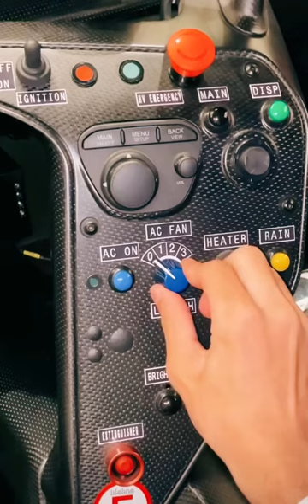super car lux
supra
dde
shorts
gatti che miagolano
td bricks
þunbMbI
caramella
carsten stahl
cars
cardi b
carwow
carpool karaoke
carolin kebeku
carol of the bells
caracas
carbonara
car factory tycoon script
car filip ,  car tv box
car flip ,  car wash fail
car thing spotify
car fire
car wrestling
car flipping deutsch
car factory
car wash song
car wash
car wizard
car throttle
car trek
car tour
car test
car twixtor 4k
car washing
car wrapping
car wash asmr
car wrap
car twixtor car factory tycoon codes
car tapping asmr
car factory tycoon
car fails
car tuning
car flipping